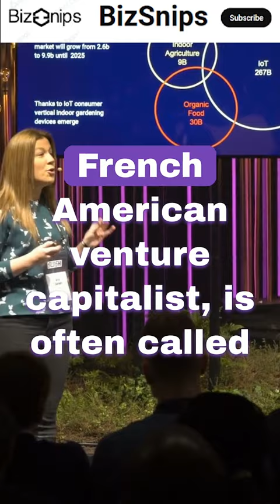Georges Doriot: Revolutionizing VentureCapital | The Untold Story 🚀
Embark on a captivating journey through the life and legacy of Georges Doriot, the visionary force behind the evolution of VentureCapital. Uncover the untold story of the 'father of venture capitalism' and co-founder of American Research and Development Corporation (ARDC) in 1946. Explore the strategic brilliance behind Doriot's game-changing investments, including the iconic support for Digital Equipment Corporation (DEC). Join us in celebrating InnovationHistory and the enduring impact of a true VentureVisionary. Don't miss out – witness the evolution of venture capitalism with Georges Doriot, the trailblazer of TechEntrepreneurship! 🌐✨